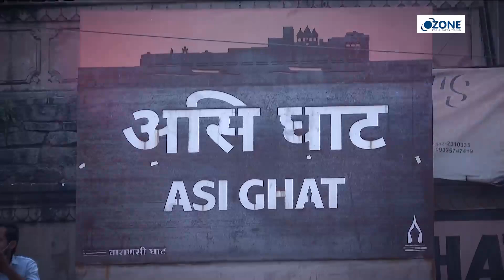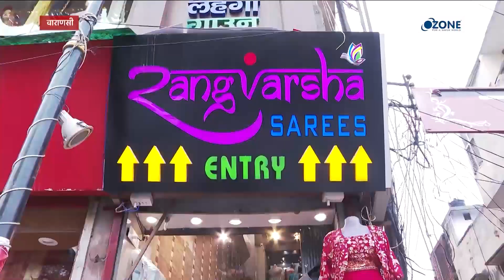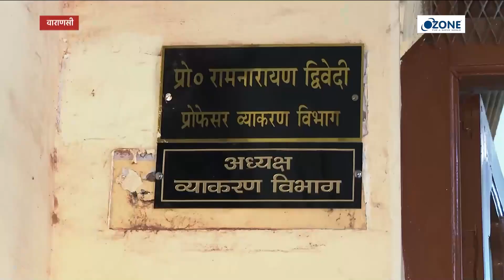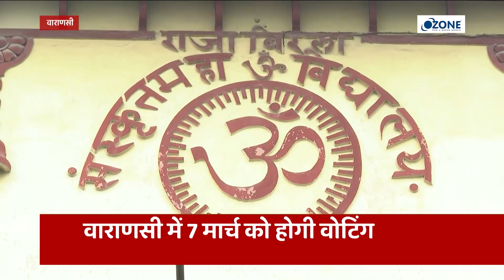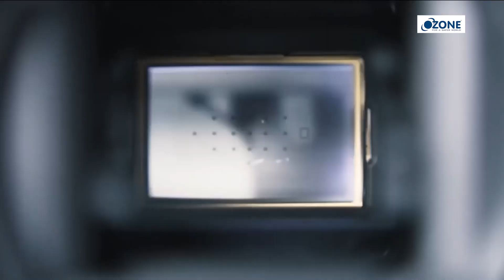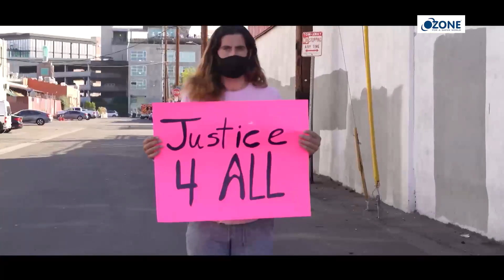[Partnered] अब चलेगी Finger Key with Ozone Fingerprint locks & safe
देखिये चुनाव पर हमारा नया शो
क्योंकि जनता अब दिखाएगी अपनी फिंगर की ताकत और खोलेगी, बेहतर कल के ताले

Ozone Digital Locks-
अब चलेगी Finger Key